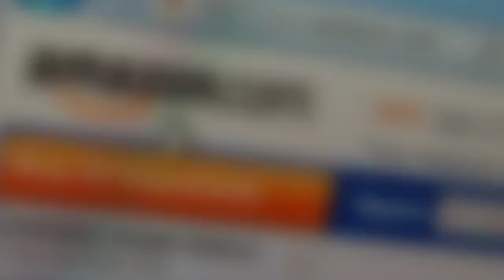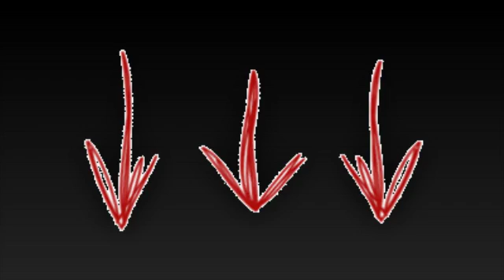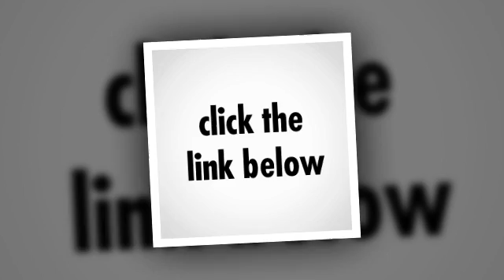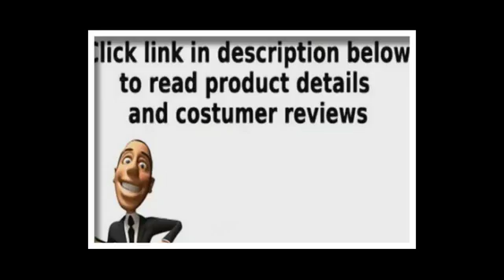handy living c2 s174 lin55 puebla linen convert a couchsleeper sofa caribbean blue